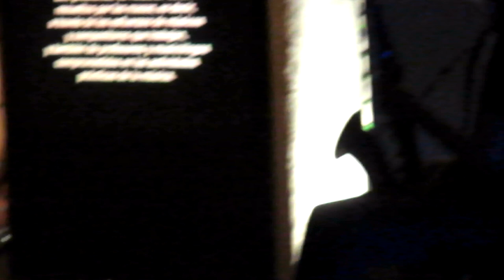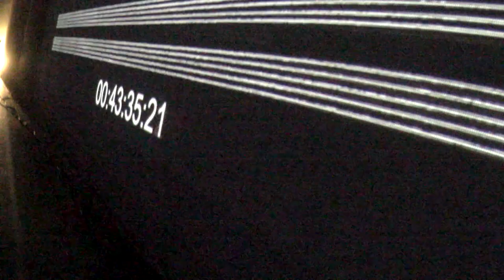Cornelius Cardew · Treatise · @CHELA ·· parte 1 ·· Octubre 14 2023 ··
Treatise, de Cornelius Cardew, en versión completa, por primera vez en Argentina, interpretada de forma integral por el ensamble APIR [Asamblea Permanente de Imaginación y Rigor], en el Centro Hipermediático Experimental Latinoamericano [CheLA]

APIR integrada por: Omar Grandoso, Carolina Rizzi, Sam Nacht, María Heller, Mauro Koliva, Milton Kalbermatter, Pablo Ifantidis, Francisco Ali-Brouchoud, Fabiana Galante, Luis Conde y Christian Vizcalaza